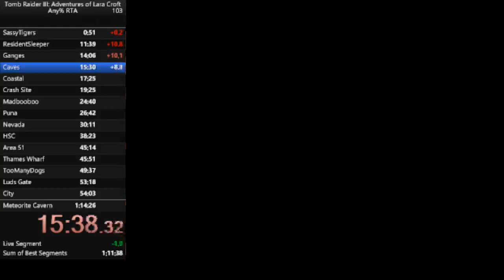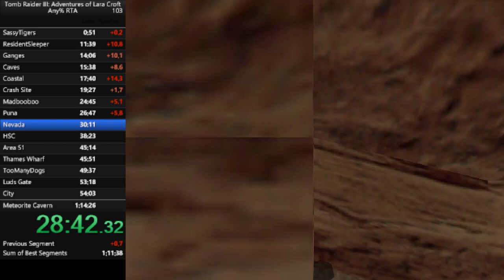TR3 Any% 1:13:54